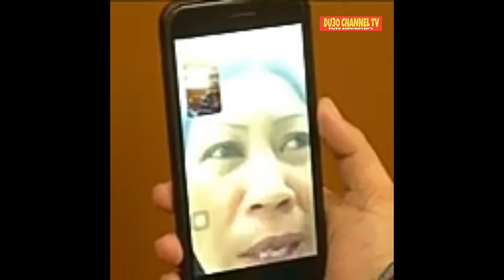NABIGONG PANGARAP NG ISANG OFW NA PINASLANG SA KUWAIT!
JUSTICE PARA KAY JEANELYN VILLAVENDE!
# CUTTINH TIES BETWEEN KUWAIT AT PHILIPPINE

Du30 Channel TV is about Selected Contain Video Clips of latest News, Speech interviews With Pres. Rodrigo Road DUTERTE of Republic of PHILIPPINE news, Vlog, Magazine, Press conference, and Crucial Updates happenings In Philippine 24/7.

God Bless And God Bless Philippine.